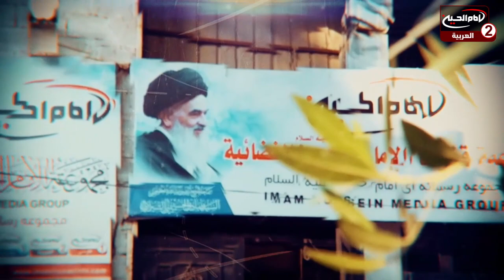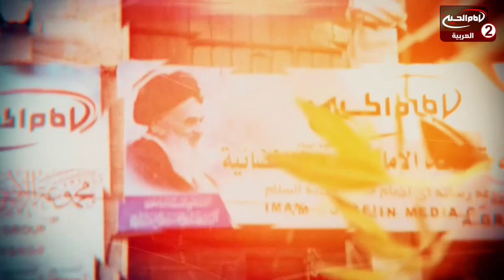بيت الحسين عليه السلام(54): دعم مجموعة قنوات الامام الحسين عليه السلام، مع حوراء حرب،1443 ق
موضوع البرنامج : تبرعات

تقديم: حوراء حرب

موضوع الحلقة : دعم مجموعة قنوات الامام الحسين عليه السلام
 الحلقة: 54
كود البرنامج : 10.17624

التاريخ :1443 ق

كيفية ايصال التبرعات لمجموعة قنوات الامام الحسين عليه السلام؟
كيفية التواصل مع ادارة مجموعة قنوات الامام الحسين عليه السلام؟
ماهو الهدف من انشاء مجموعة قنوات الامام الحسين عليه السلام؟
ماهي مصاديق الخدمة الحسينية؟

أساليب و طرق ايصال المساعدات المالية لقناة الامام الحسين عليه السلام:

١- عبر مكاتب شركات التحويل المالي في مدينة كربلاء المقدسة الى قناة الامام الحسين عليه السلام
٠٠٩٦٤٧٨٢٢١٨٠٠٠٥العراق

٢- عبر ارسال رسالة باسم لبيك ياحسين الى رقم هاتف قسم العلاقات العامة في القناةsmsاو الواتس آب
٠٠٩٦٤٧٨٢٢١٨٠٠٠٥العراق

اب ستور:
Imam husseintv by IMAM HUSSEIN TELEVISION NETWORK

موقع قناة الامام الحسين عليه السلام الثانية باللغة العربية:

https//Imamhussein2.tv